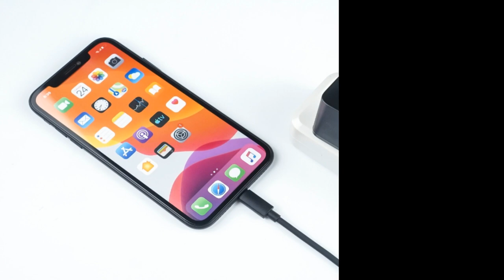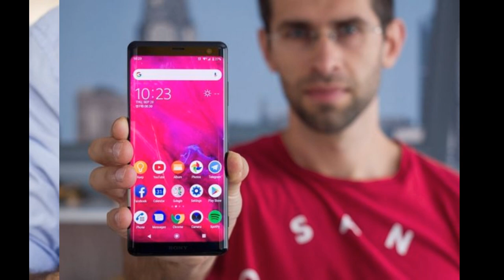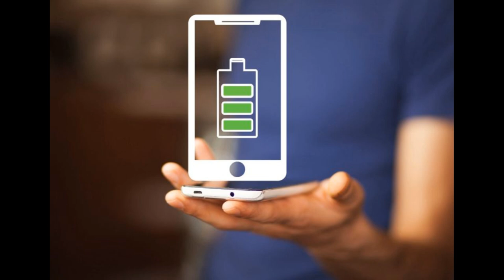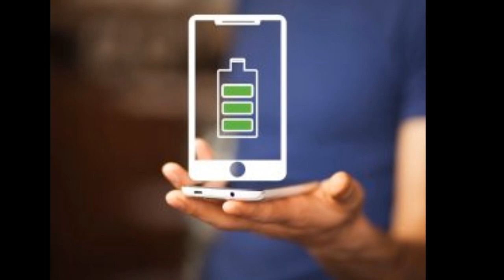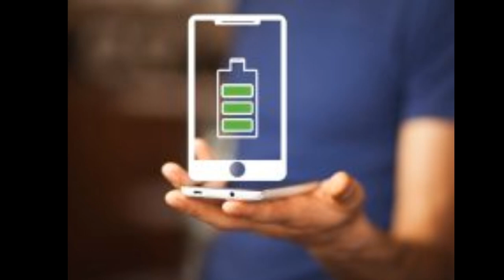Có nên mua điện thoại Sony trong quá trình sụt giảm thị phần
Giống như LG, điện thoại Sony cũng vốn có một thương hiệu điện thoại mạnh. Nhưng các sản phẩm mới ra mắt của họ cũng chỉ thu hút được sự quan tâm của công chúng trong một thời gian ngắn. Rồi họ lại nhanh chóng tìm kiếm và mong chờ những sản phẩm từ các thương hiệu khác.

Có nên mua điện thoại Sony?
Sony là một thương hiệu không xa lạ gì với thành công trên thị trường điện thoại di động. Trong suốt những năm 2000 có rất nhiều thiết bị di động ra mắt dưới tên thương hiệu Sony Ericsson. Trong số đó có rất nhiều sản phẩm được ca ngợi về âm thanh và máy ảnh. Có tới 9% thị phần điện thoại di động toàn cầu thuộc sở hữu của liên doanh Sony Ericsson vào năm 2007. Sony bước vào thế giới Android năm 2010 và ra mắt một số model máy đáng chú ý như Xperia X10 và Xperia Arc.

điện thoại Sony

Năm 2011, Sony mua lại cổ phần của Ericsson trong liên doanh. Do đó phần được biết đến là Sony Mobile có toàn quyền tiếp cận công nghệ nghiên cứu của công ty mẹ. Sau đó Sony đã đạt được 5% thị phần smartphone toàn cầu, và đạt đỉnh điểm năm 2013. Hãng đã đạt mục tiêu trở thành nhà sản xuất điện thoại di động lớn thứ 3 thế giới vào năm 2014. Đáng tiếc là từ đó công ty bắt đầu trượt xuống trên các bảng xếp hạng.

Quan hệ với nhà mạng
Một trong những lý do chính khiến smartphone của Sony không được thành công trong những năm về sau là bởi chiến lược thị trường. Vì Sony đang là một gã khổng lồ trong ngành công nghệ, và họ muốn trở thành một “Apple” của làng Android bằng việc đưa ra các loại điện thoại cao cấp. Vào năm 2012, CEO Sony phát biểu “đó chính là vị trí của giá trị, của tiền”. Đề cập đến phân khúc cao cấp và bổ sung thêm mục tiêu “phát huy thế mạnh và thương hiệu cao cấp mà Sony đại diện”. Tuy nhiên, sức hấp dẫn của Apple  đối với người tiêu dùng là rất lớn bởi tính không dễ làm nhái. Điều này tạo nên sự khác biệt hoàn toàn so với các điện thoại Android.

điện thoại Sony

Có thể suy ra được người dùng Android có rất nhiều lựa chọn. Và với mức giá tầm cao cần được bổ sung bằng các tính năng phần cứng quan trọng. Nếu không người tiêu dùng lại có các lựa chọn khác rẻ hơn với trải nghiệm tương tự.

Doanh số tụt dốc
Có một điều khiến Sony gặp bất lợi lớn trên thị trường Mỹ là mối quan hệ kém với các nhà mạng di động. Điều này có lẽ là do Sony đã từ chối thay đổi thực hiện các điều chỉnh cho điện thoại mà các nhà mạng yêu cầu. Ngoài ra còn việc bất đồng quan điểm trên lợi nhuận chia sẻ khi bán hàng thông qua các nhà mạng.

Không lâu sau Sony dừng bán smartphone thông qua các nhà mạng. Điều này làm giảm đáng kể lượng hàng bán ra và sự tiếp cận của thương hiệu đối với khách hàng tiềm năng. Thêm vào đó, trong nhiều năm Sony phải loại bỏ cảm biến vân tay khỏi điện thoại trên toàn thị trường Mỹ.

Sau tất cả những thất bại trên, Sony vẫn từ chối thay đổi giá điện thoại của họ. Giữ mức giá cao hơn các thiết bị tương tự khác. Tất nhiên việc trở thành một thương hiệu cao cấp nghĩa là với các sản phẩm của thương hiệu sẽ có mức giá tương xứng. Nhưng khi chiến lược không hiệu quả cho công ty trong vòng một vài năm liên tiếp, thì chiến lược đó chắc chắn cần thay đổi. Có vẻ như là Sony chấp việc bán chậm các sản phẩm hơn là việc hạ giá để cạnh tranh với các đối thủ.

Các thiết kế lặp lại nhàm chán
Bên cạnh các vấn đề về nhà mạng tại Mỹ, Sony dường như không có một chiến lược hoàn chỉnh toàn cầu. Công ty này không thực sự làm gì để tạo ra sự khác biệt các dòng sản phẩm của họ so với các đối thủ cạnh tranh.Trước đây dưới thương hiệu Sony Ericsson hãng đã luôn cố gắng thử nghiệm và thay đổi hình dáng, thiết kế khác nhau. Tuy nhiên khi loại bỏ “Ericsson”, Sony đi theo phong cách điện thoại cho doanh nhân với lối thiết kế dễ gây nhàm chán. Hãng tiếp tục chào bán các điện thoại thông minh giống nhau với trải nghiệm phần mềm tương tự nhau hàng năm.

Công bằng mà nói Sony vẫn có một vài cố gắng cải tiến sản phẩm. Trong đó đáng chú ý nhất là Sony tablet P. Máy tính bảng lai điện thoại màn hình kép. Trông có vẻ quen thuộc bây giờ, nhất là trong năm nay năm của điện thoại gập. Khi hai màn hình hiển thị trên cùng một chiếc smartphone. Sản phẩm này được ra mắt năm 2011, tuy nhiên công nghệ chưa đủ hoàn thiện và tốt như hiện tại. Dù sao đó cũng là một sản phẩm thú vị.

điện thoại Sony

Không tận dụng được di sản của chính bản thân mình.
Điều khó hiểu hơn về cách tiếp cận của Sony là họ thực sự đóng góp rất lớn vào camera của smartphone. Cảm biến họ tạo ra có thể thấy trong những smartphone mới nhất bao gồm cả XS Max.

Nhưng Sony không tận dụng được lợi thế của mình, bỏ qua thiết lập máy ảnh kép và theo đuổi các tính năng ít hữu ích hơn như quay video 960 hình/giây.